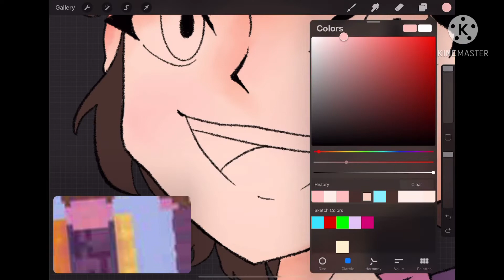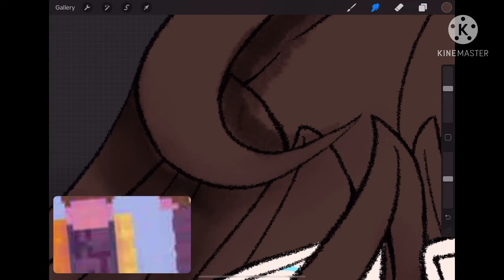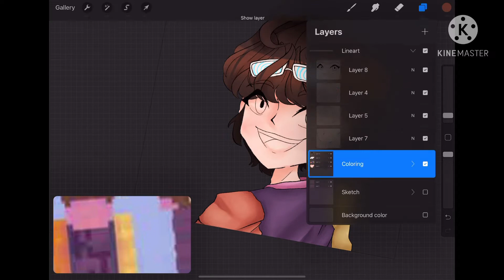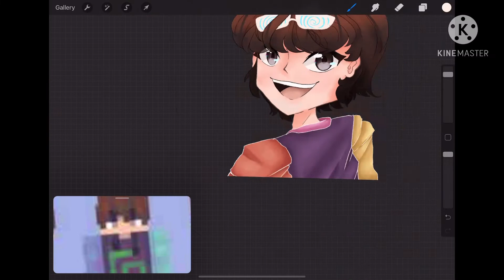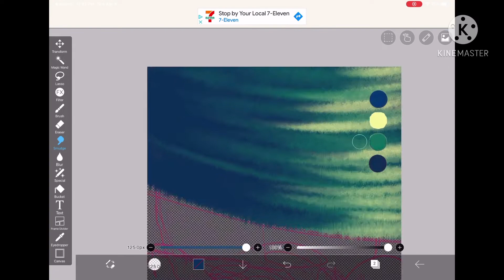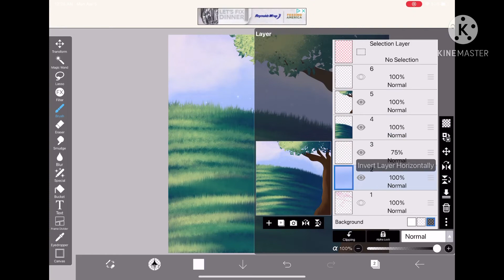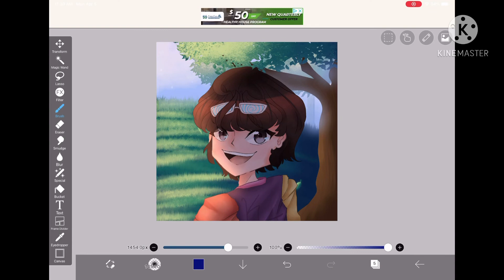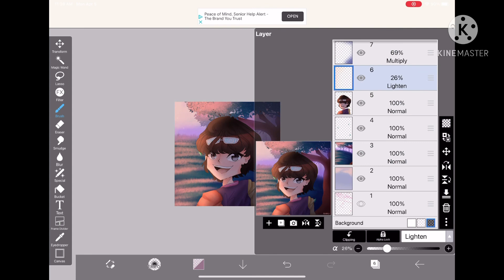Karl Jacobs Speedpaint [] Procreate + IbisPaintX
Dang, I haven't uploaded for a while.
Programs used: Procreate, IbispaintX
Time: 2-3 hours
Character: Karl Jacobs